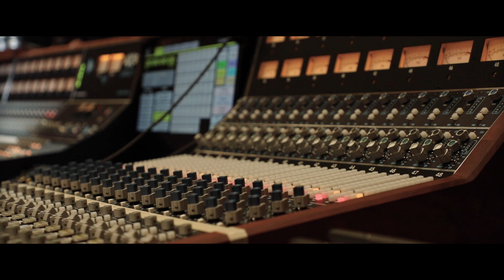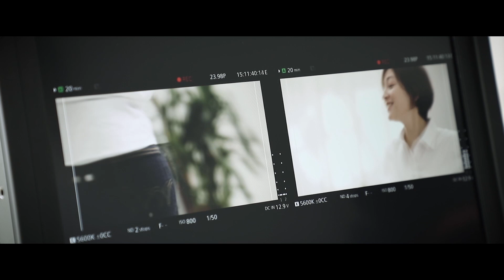坂口憲二、「EDWIN 503」CMで爽やかに“あの曲”口ずさむ コーヒー作りの様子も 広末涼子＆トータス松本も出演 ウェブCM「503 IS BLUE」＆メーキング動画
「ウルフルズ」のトータス松本さん、女優の広末涼子さん、芸能活動休止中で現在は自身のコーヒーブランドの代表兼焙煎士として活動する坂口憲二さんが出演する「EDWIN 503」の新ウェブCM「503 IS BLUE」が9月1日、公開された。

　CMは、新しい「EDWIN 503」の打ち出すテーマである“伝統の循環”を体現する3人が、ミュージシャンとして、女優として、実業家として、独自のスタイルで一世を風靡（ふうび）した「EDWIN 503」の伝統的なCMソングを口ずさむ。トータスさんは圧倒的な歌唱力、広末さんは自宅風にゆるく、坂口さんはコーヒー作りの現場をイメージして……と、それぞれの「らしさ」満点で、“あのCMソング”をアレンジする姿が収められている。

　併せてメーキング動画も公開された。